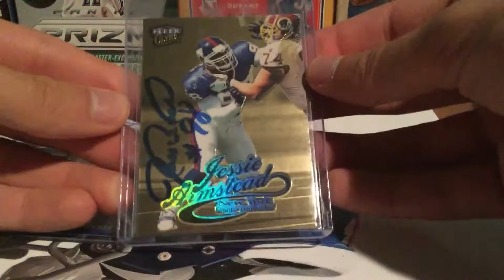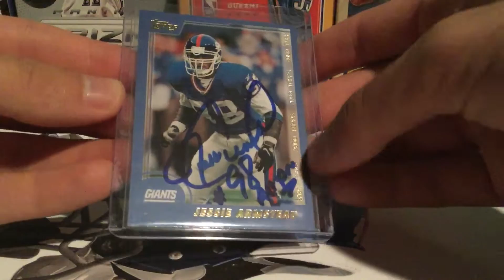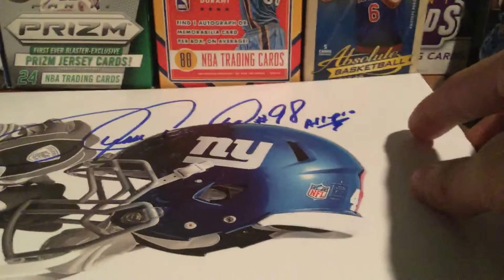Jessie Armstead IP Recap